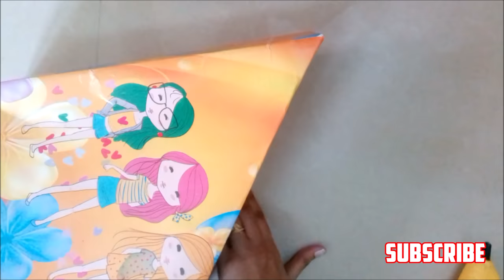How to make magazine holder with Saree Box | DIY Desk organizer | Fancy magazine / File holder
fashion_trendzz_21 group 1for kurtis&westren&sarees🛍️🛒